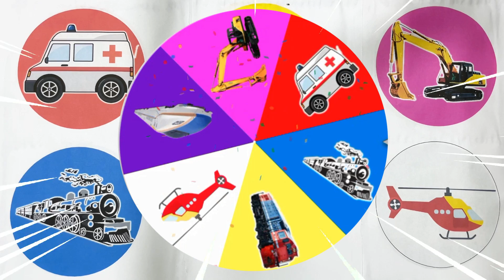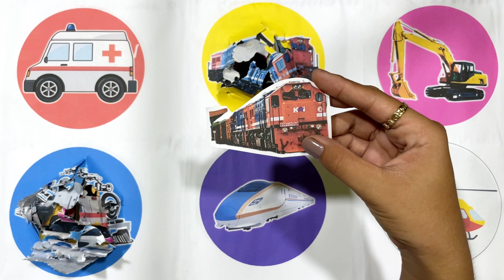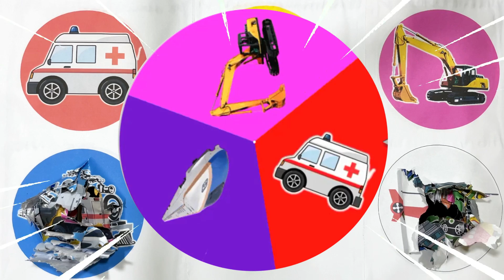SpinWheel Locomotife CC205,Ambulance,Shinkansen,Exavator,Helicopter,Kereta Api Uap